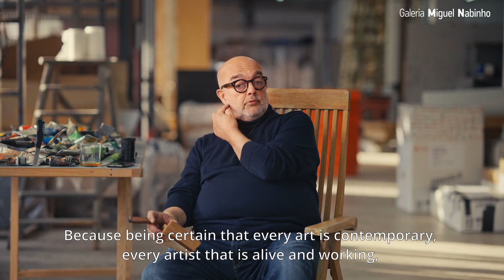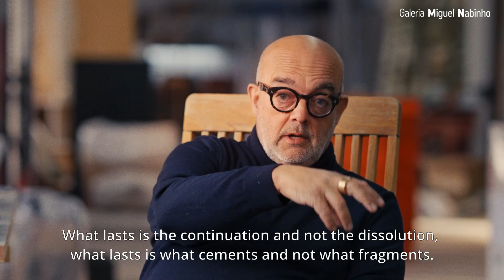PEDRO CABRITA REIS - Pinturas de Paisagem. English subtitles.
Entrevista a Pedro Cabrita Reis no âmbito da sua exposição Pinturss de paisagem na Galeria Miguel Nabinho.